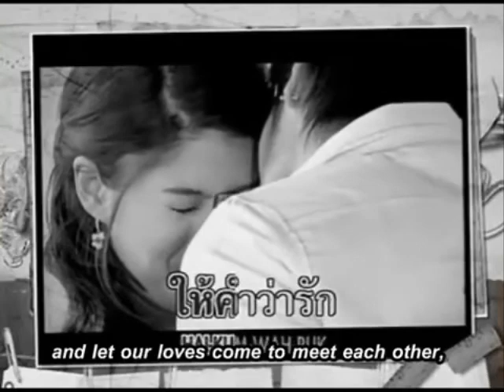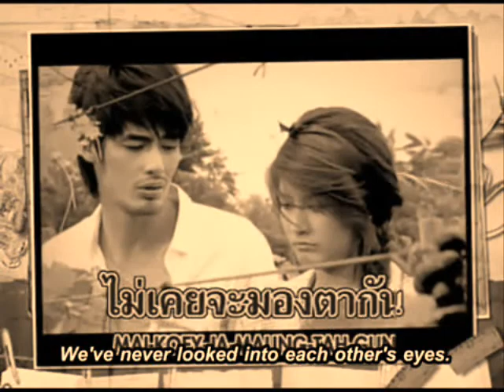wayupak montra fan vid